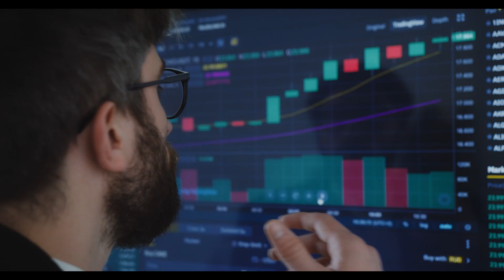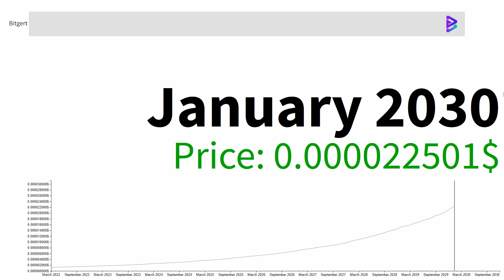Bitgert BRISE RECESSION A Once In A Lifetime Opportunity To Build Wealth IS COMING!